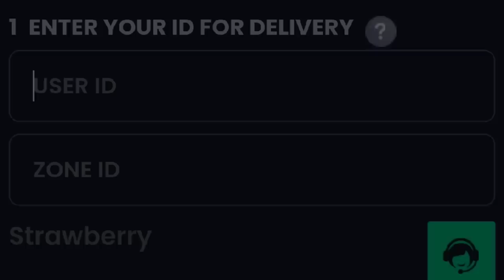PAALAM NA BONUS ROUND ZILONG!! | - MLBB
Mas madali at mura ang dias dito lang yan sa Smile one!!

Mobile Legends
Expert Zilong
Pro Zilong
Inuyasha
SSQ Channel Ml Pro
TRASHTALK ML